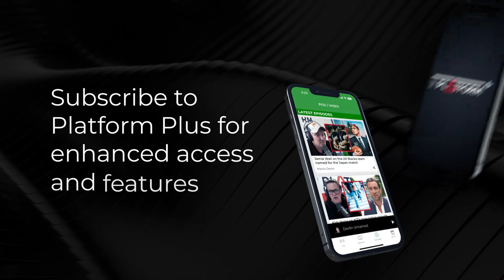Mayor Nobby Clark on Invercargill being voted the worse town of the year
Mayor of Invercargill Nobby Clark talks to Sean Plunket about Invercargill being voted the worse town of the year

Sean Plunket: 7am - 10am
Michael Laws: 10am - 1pm
Martin Devlin: 1pm - 4pm